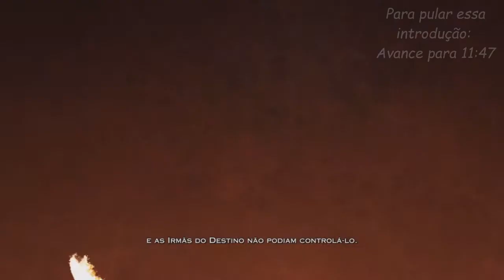God Of War 3 Remastered : Detonado TITAN - "Kratos Vs Hipocampo" Parte I [100%] No Upgrade Weapon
Esse vídeo é um oferecimento de Game Support, Aluguel e Compra de Jogos de PS4 com preços que cabe no seu bolso =D
*Aproveite para zerar o divertido modo história do Watch Dogs 2 por apenas 10 reais =D

Utilidades para os duelistas:
►Nexus - Portal de Informações e Episódios Online no mundo do Yugioh!